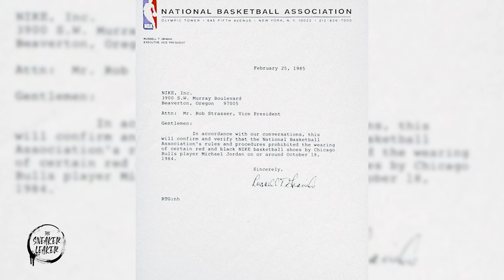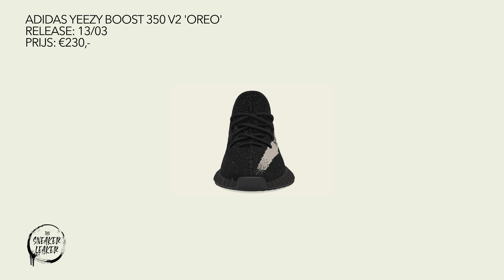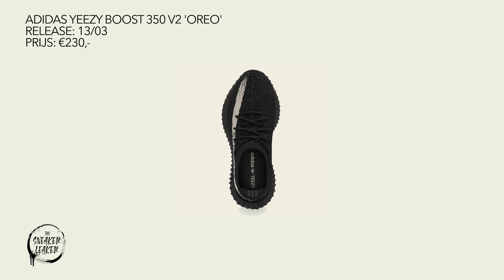ZOU JIJ ZE HALEN?!! EXCLUSIEVE SNEAKERS VAN DE WEEK!! TheSneakerLeaker Weekly Windup!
Zelfs in Nederland komen er exclusieve, limited, hyped sneakers uit. Wil je weten welke het zijn? Waar je ze kan halen? Hoeveel ze kosten? En waneer ze uitkomen? Check dan onze Weekly Windup waar we die sneakers voor je op een rijtje zetten. Wil je op de hoogte blijven van sneakers hier in Nederland, abonneer hier bij ons zodat je alle info krijgt die je nodig hebt om jou volgende ‘Grail’ aan te schaffen. Zou jij ze halen? Laat ons weten.

Intro: (0:00)
Jordan 1 High Rebellionaire: (1:25)
Yeezy 350 v2 Oreo: (5:51)
Outro Weekly 10 & intro recap week 9: (10:29)
Jordan 1 high 85 Georgetown: (10:54)
Jordan 6 UNC: (14:29)
Yeezy 700 v2 Static: (18:43)
SB dunk high Pass Port: (22:17)
Outro: (25:34)